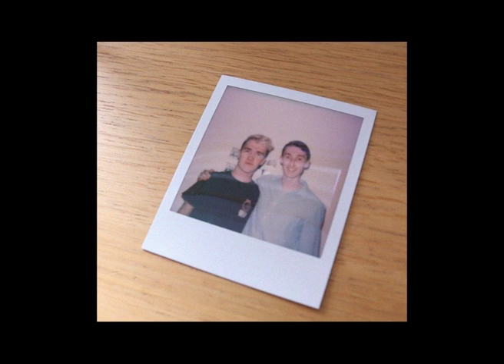GUILT TRIP + ZEBRA YEEZY ATTEMPT - Canon 70d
shot with a Canon 70D, we went to a new coffee shop called 'Guilt Trip.' i also attempted to purchase the Zebra Yeezy V2 but was unsuccessful

song - Losin Control by Russ

Guilt Trip